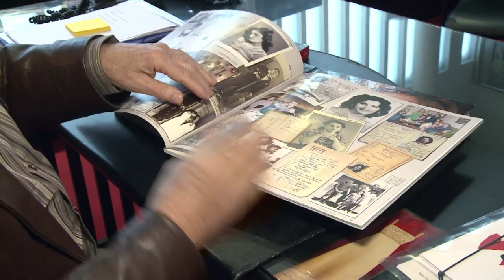25e anniversaire de la mort de Dalida: la légende reste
25 ans après la mort de Dalida, son frère Orlando, producteur de musique et fidèle gardien de sa légende, explique le succès toujours actuel de la chanteuse par "l'amour" qu'elle donnait à son public et son talent exceptionnel. Durée: 00:56